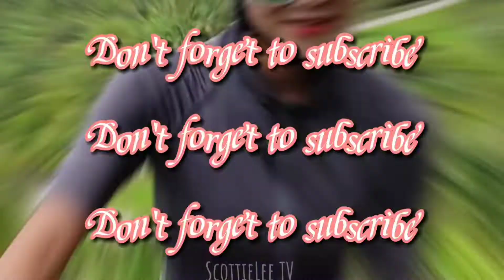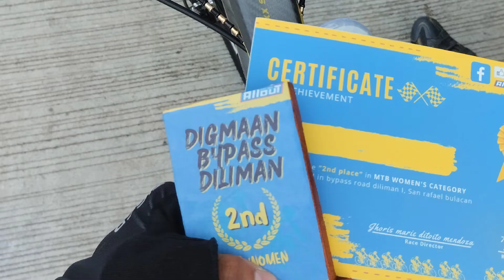50-50 Digmaan Bypass Diliman Tune up Race San Rafael Bulacan [MTB-RB Womens Category] 07 Aug 22